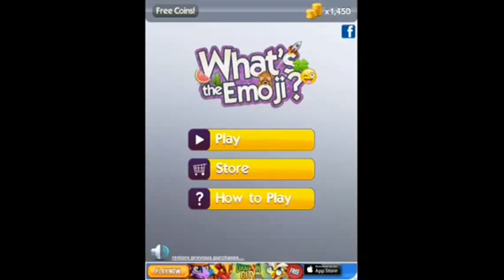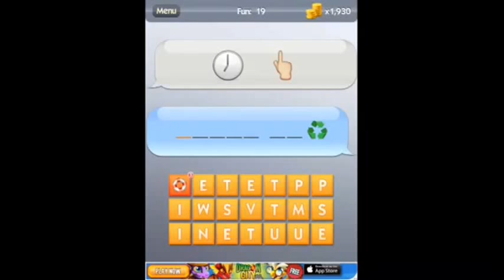What's the Emoji? - Fun Level's 11-20 Answers